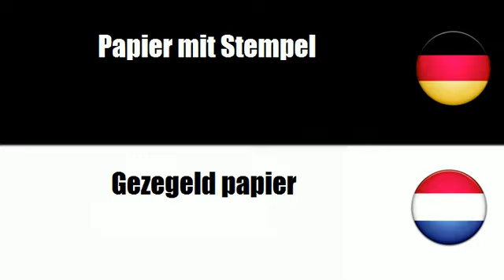Niederländisch lernen = Briefmarken